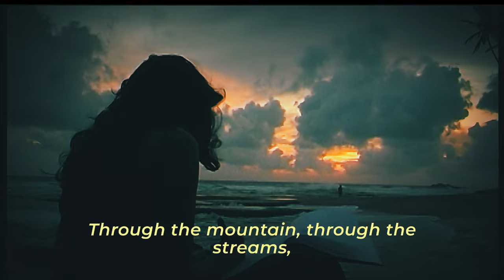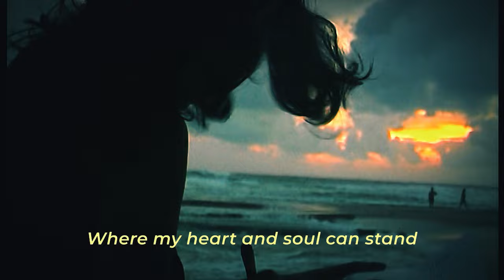My Country My Home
PILGRIMAGE TO SRI LANKA
with Nimmi Harasgama as Amila
'My Country, My Home', sung by Siera Keyt

"I was born in Sri Lanka and adopted by a loving Australian couple. I grew up in Melbourne, where I have spent my entire life. While I've always felt at home in this vibrant city, a part of me has long yearned to connect with my heritage.

"Now, I find myself on a journey to discover my roots, explore the island that has always existed in my dreams, and meet the people who share where my life story began."

Amila set out on a quest to uncover the truth of her birthright, driven by a longing to understand the mysteries of her past. What she found, however, was far more than she had ever imagined—an intricate tale that defied all logic and surpassed her wildest dreams. The story that unfolded before her was not just bewildering in its complexity but also extraordinary in its depth, filled with hidden legacies, forgotten histories, and secrets that seemed to span lifetimes. With each new revelation, Amila questioned everything she thought she knew about herself and the world around her, realising that her journey was about discovering her origins and unravelling a destiny far larger than she could have ever anticipated.

A TIMELESS PRODUCTIONS SERIES